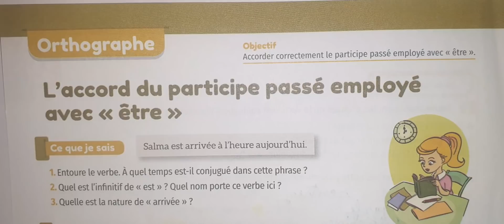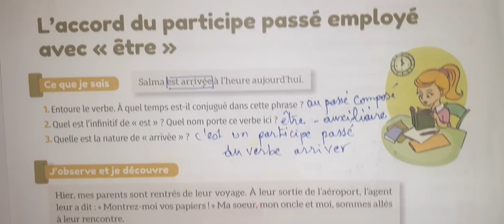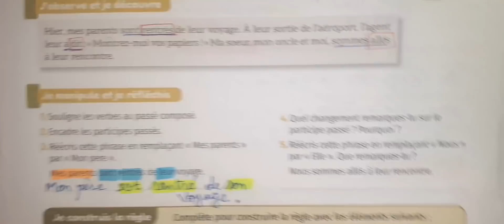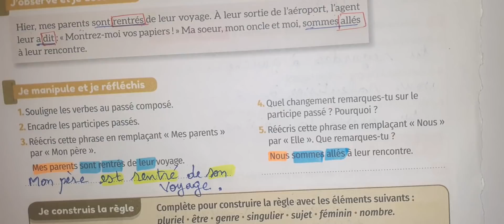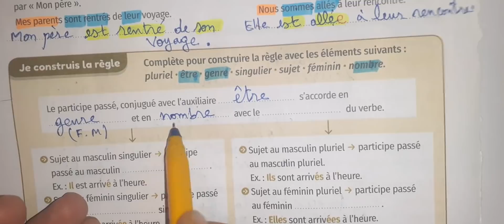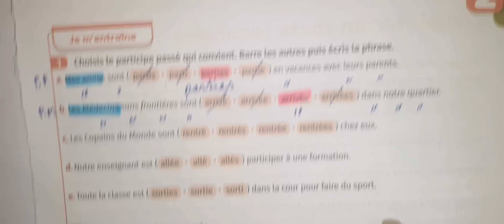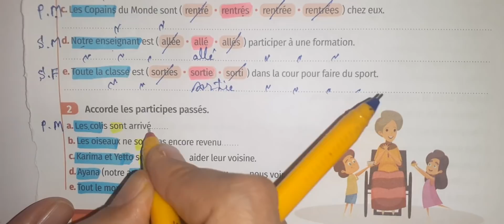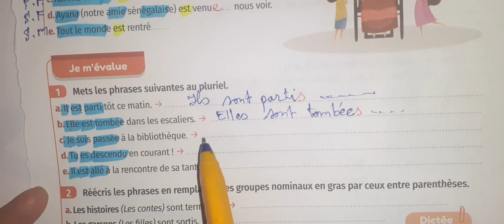mes apprentissages en français 5 eme année primaire page 66 67 2021